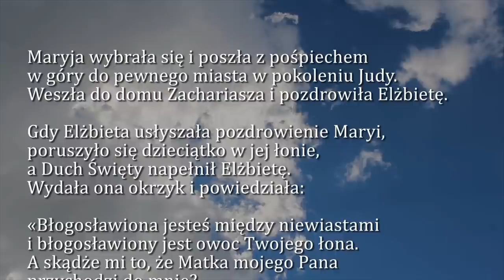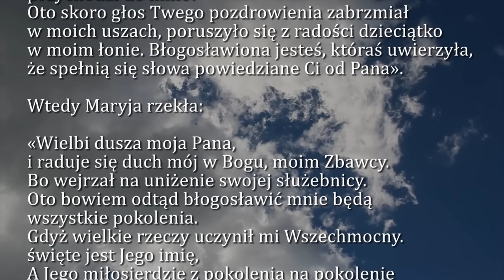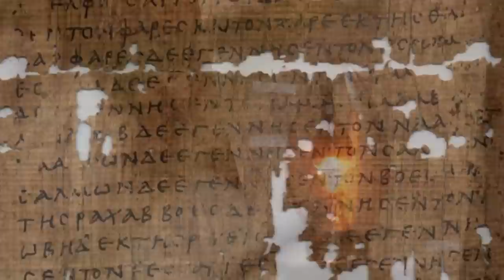Dobra Nowina na dziś | 31 maja - Święto Nawiedzenie Najświętszej Maryi Panny